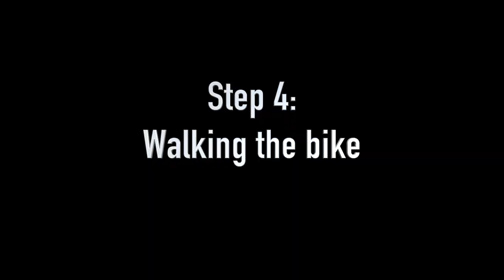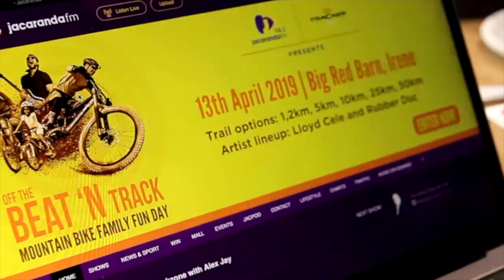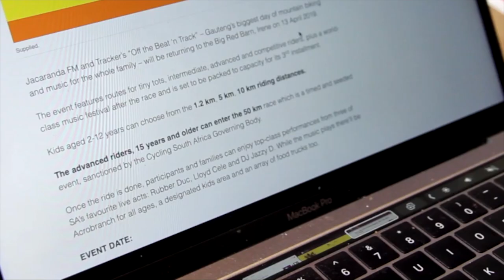Off The Beat 'n Track: Liesl Laurie learns to ride a bicycle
Jacaranda FM and Tracker’s “Off the Beat ‘n Track” – Gauteng’s biggest day of mountain biking and music for the whole family – will be returning to the Big Red Barn, Irene on 13 April 2019.

To get ready for this family fun day, Elma Smit gave Liesl Laurie a few tips on how to ride a bicycle.